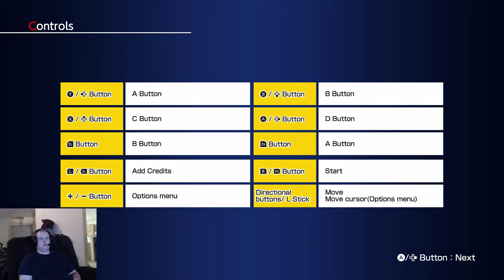Metal Slug 3 Nintendo Switch Gameplay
Here I am playing Metal Slug 3 on my Nintendo Switch